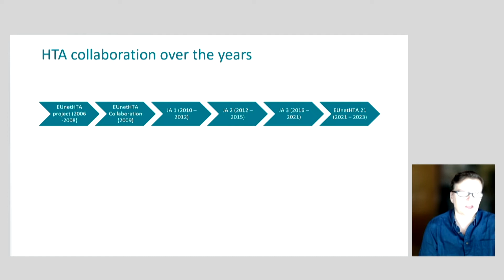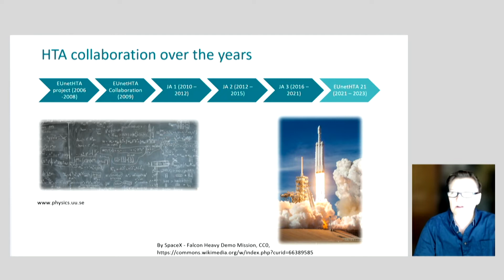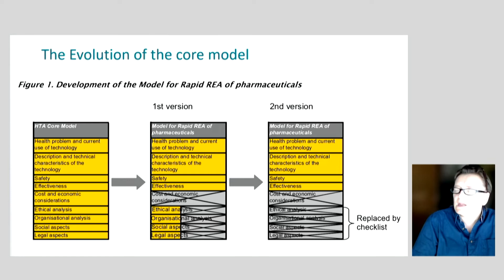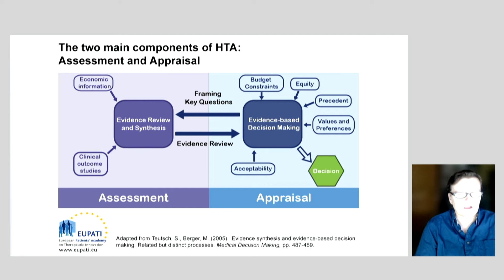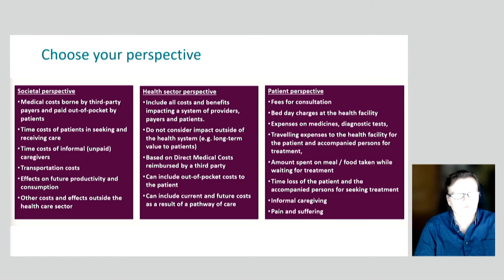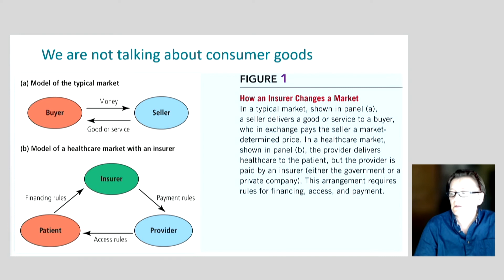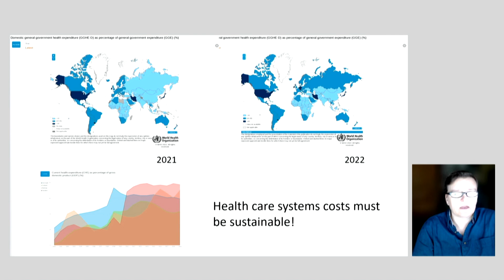EAA Convention 05_2022: Anja Schiel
Anja Schiel (Lead Methodologist in Regulatory and Pharmacoeconomic Statistics NoMA):

What can the evolving EU HTA Regulation learn from EMA’s ‘One Regulatory Approval Process Across Europe’?